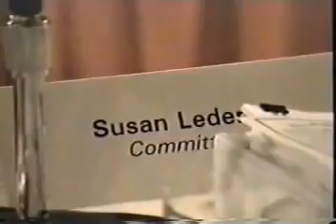CIA / MK Ultra Hearings Survivor Testimony